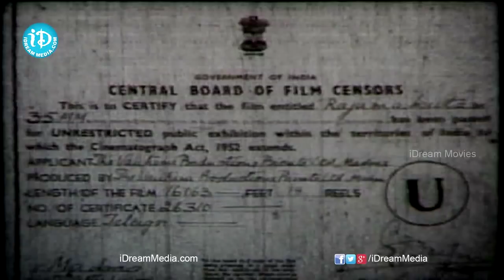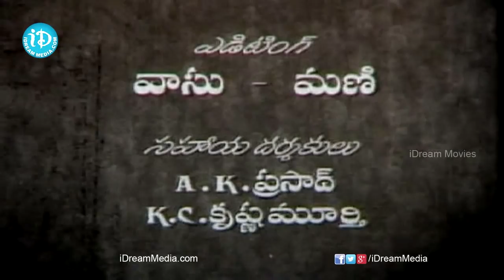Raja Makutam Telugu Full Movie || NTR, Kannamba || B Narasimha Reddy || Master Venu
👉 Episode 1 Watch Raja Makutam Full Movie, starring N.T. Rama Rao, Kannamba, Rajasulochana, Gummadi, Padmanabham among others. Directed by B. Narasimha Reddy and produced by B.N.Reddy. Music composed by Master Venu.